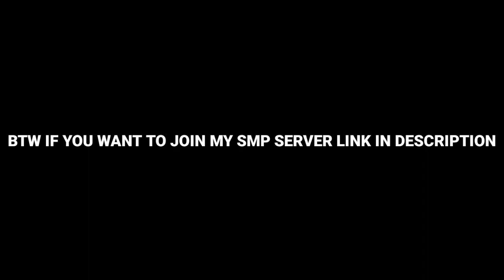Friday Night Funkin IDKLOL over BF MOD Apk Download and PC